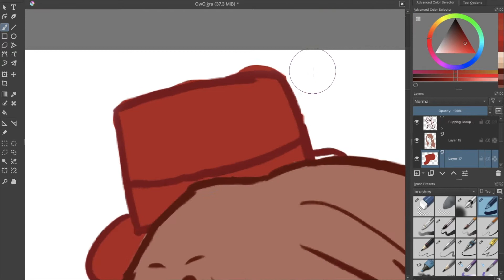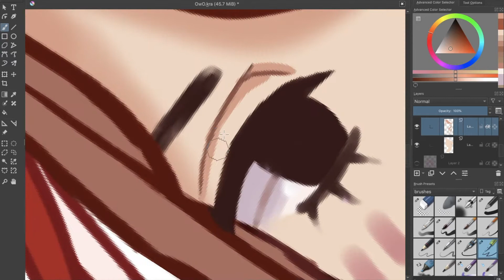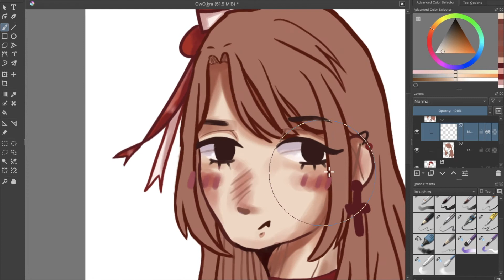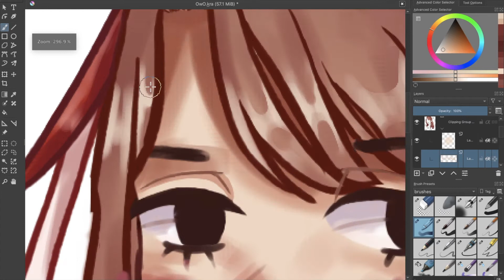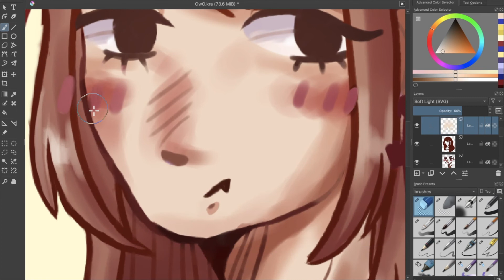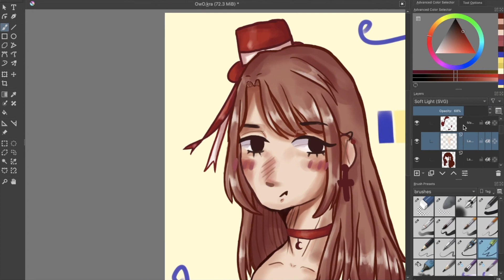aph nyo romania speedpaint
speedpaint uwu

the music and the character are not mine
character belongs to hidekaz himaruya